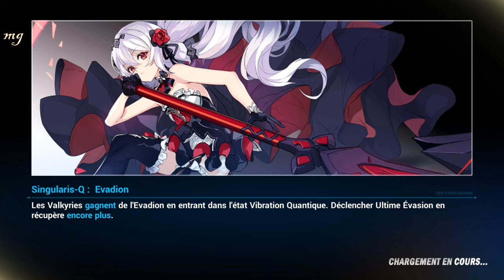Honkai Impact 3rd - Arène Commémorative ꒰JiXuanYuan Sombre꒱ ■ 1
𝑱𝒊𝑿𝒖𝒂𝒏𝒀𝒖𝒂𝒏 𝑺𝒐𝒎𝒃𝒓𝒆 - 𝑴𝑨 ❌ 40796

■ L'Arène commémorative est un mode de jeu où les capitaines peuvent affronter des boss difficiles rencontrés précédemment. Le champ de bataille virtuel utilise des données pour recréer des ennemis et les faire combattre avec des Valkyries dans le but d'augmenter leurs prouesses au combat. Elle débute du mardi au lundi toutes les semaines. Le score total repose sur la performance d'un capitaine contre tous les ennemis au cours d'une rotation hebdomadaire.

■ Les résultats sont calculés et les récompenses distribuées après la réinitialisation de l'arène, tous les 7 jours.

🖥️ Montage & Réalisation de l'MA par : Mരnster Ǥamiฅg〃miHരYര˖

◎ Voici mes débuts dans l'arène, mon but est d'évoluer et d'obtenir de meilleurs scores avec beaucoup d'entraînement (⌐■-■)